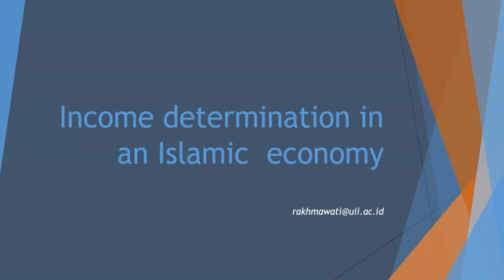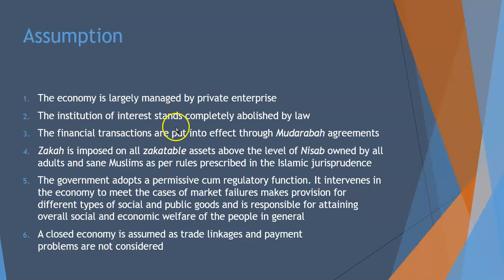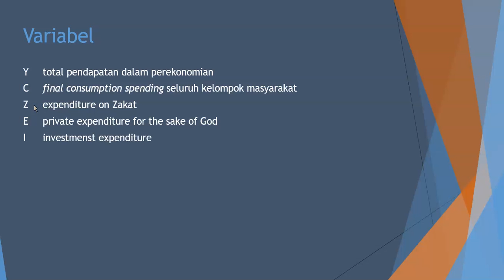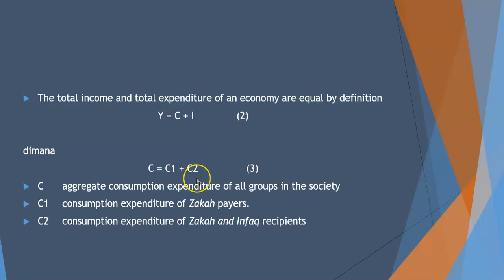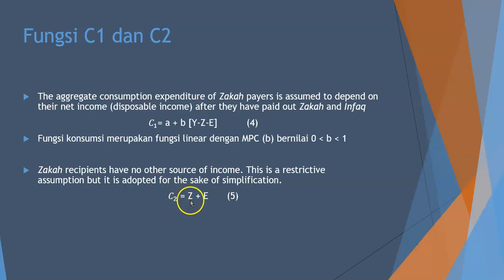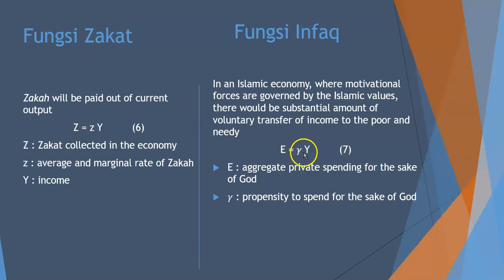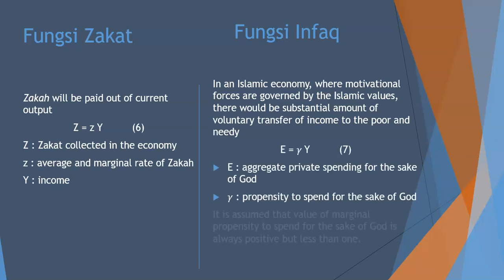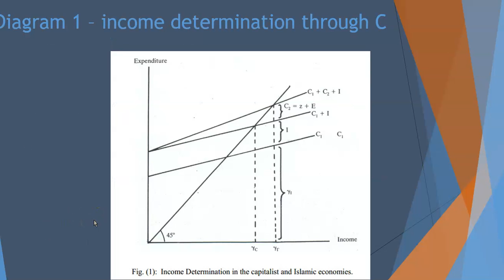5 Income determination Autonomous Investment in an Islamic Economy | Ausaf Ahmad